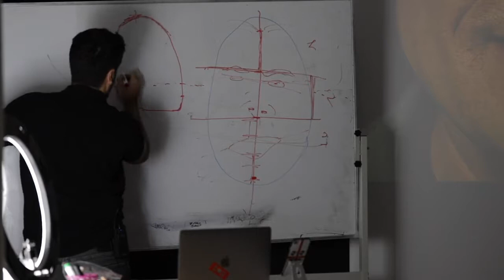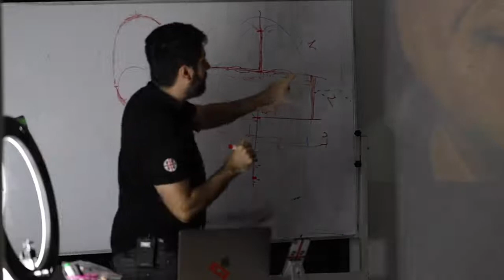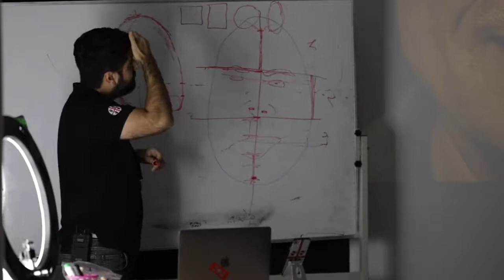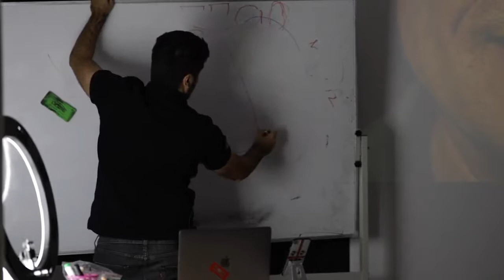Le proporzioni dei denti per un sorriso perfetto | Denti su impianti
I denti fissi su impianti, in particolare le arcate complete (all-on-4, all-on-6, all-on-8) hanno delle proporzioni ben precise da rispettare affinché il sorriso risulti naturale, in armonia con il viso, ed esteticamente piacevole.

In questo video ti spiego quali sono le proporzioni corrette, per ottenere non solo delle protesi dentale bellissime ma anche efficaci - perché l'efficienza della masticazione e la prevenzione dei danni accidentali è data anche appunto da una protesi con dei denti ben proporzionati.